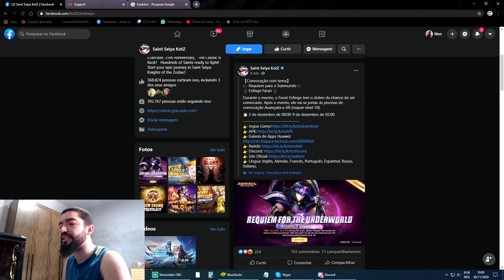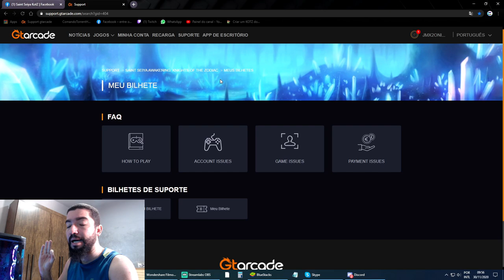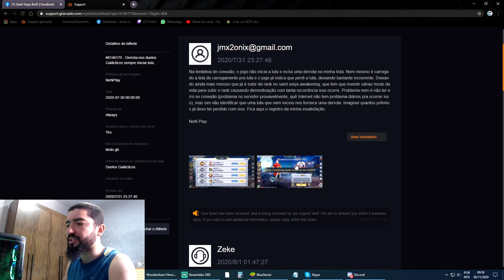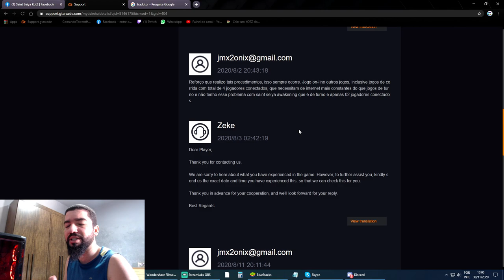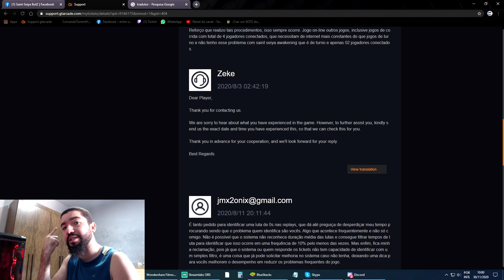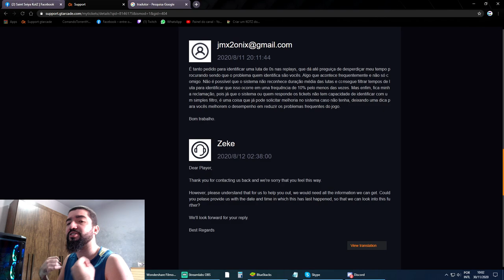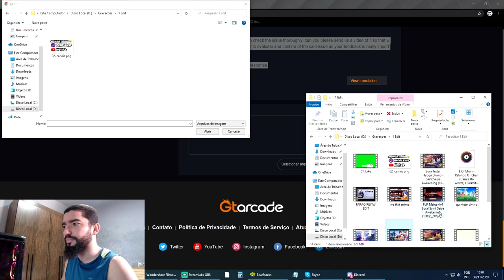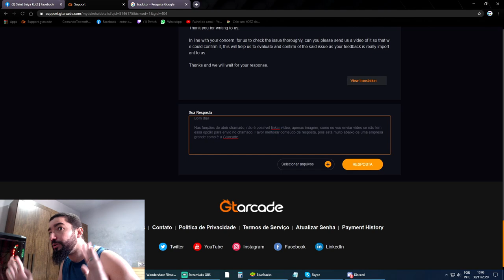Novela P/ Resolver Meus Desconects dos Duelos Galácticos + 0% Surpreso Faraó de Esfinge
gtarcadecreatorteam nenplay saintseiyaawakening Compartilho a novela que a Gt faz conosco para resolver um problema, demonstrando meu ticket para solucionar o problema de desconect e reforço um pouco sobre o banner da semana Faraó de Esfinte.